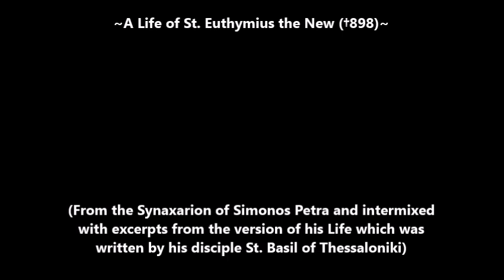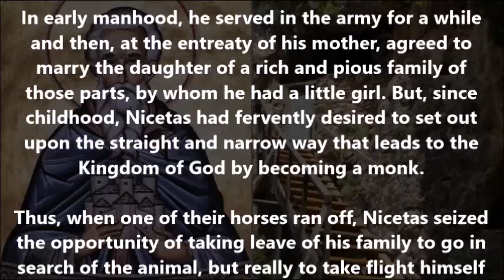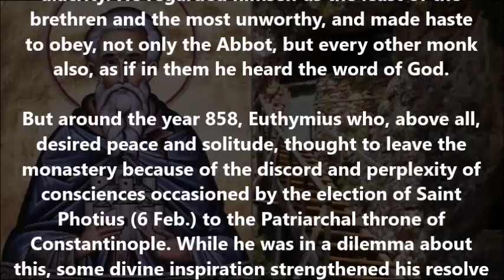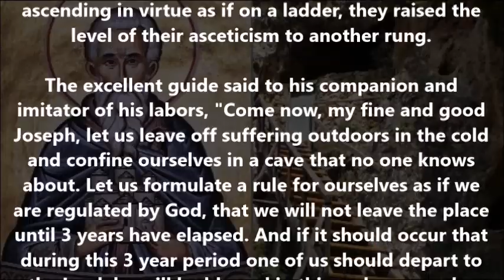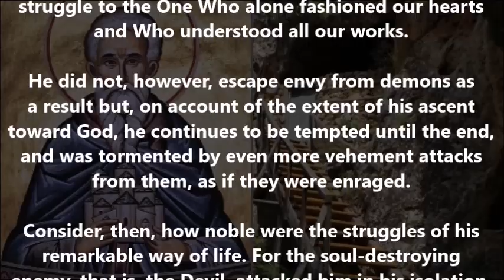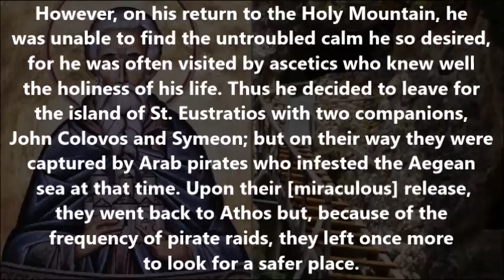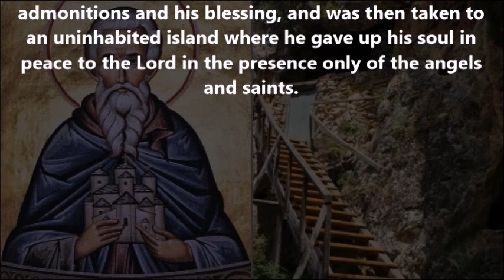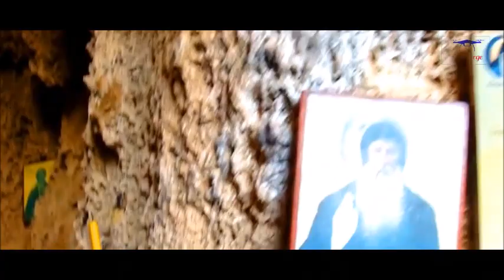A Life of St. Euthymius the New (†898)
(From the Synaxarion of Simonos Petra and intermixed with excerpts from the version of his Life which was written by his disciple St. Basil of Thessaloniki)